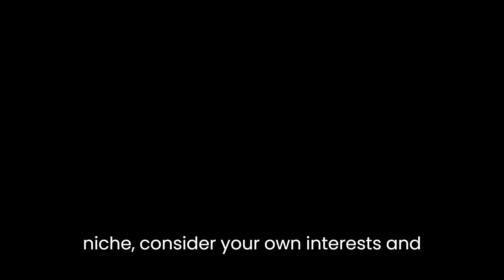How to Start a Travel Agency Business | Free Travel Agency Business Plan Template Included